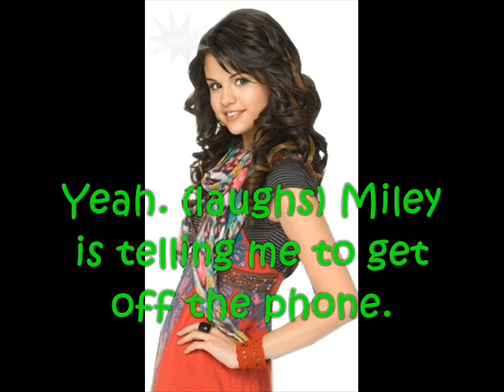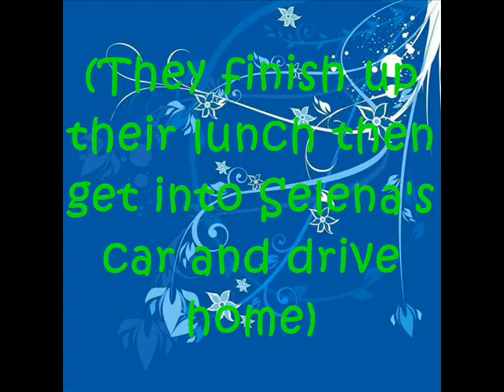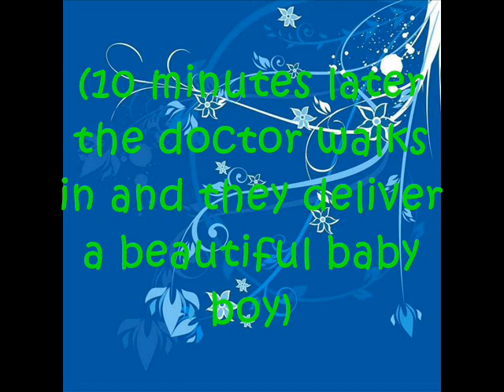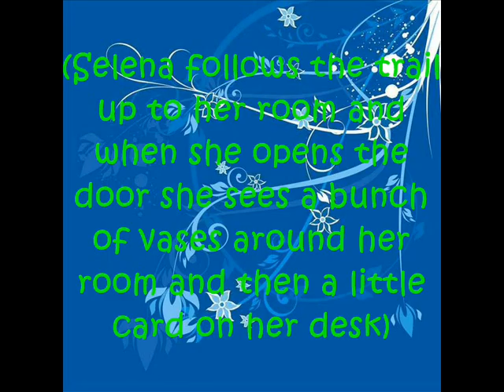I Wish I Could Save You: (A Nelena Story) Part 23 [MM] (1/4)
READ HERE FIRST!! I am doing a MINI MARATHON!!! Yipee! I was gone all week and I just feel bad for not updating!! ha ha so MINI MARATHON!!!